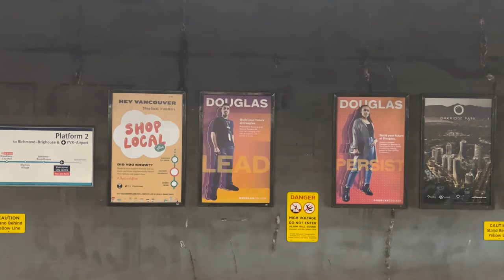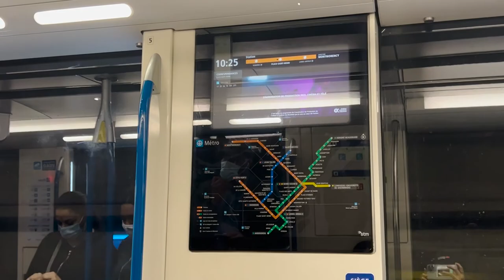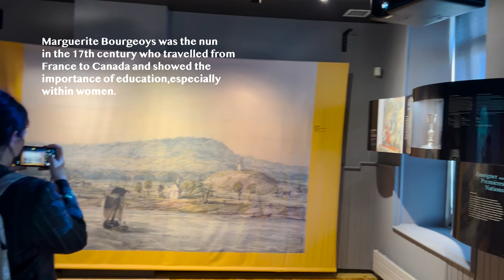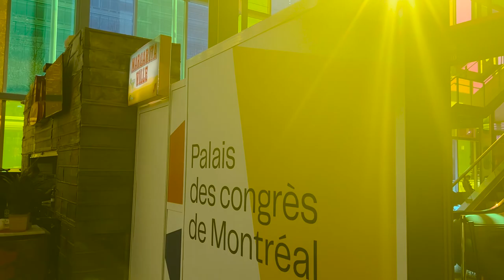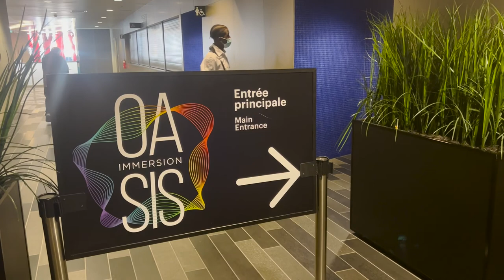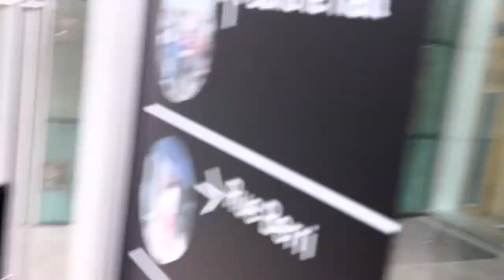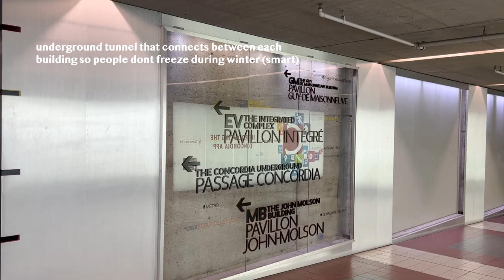solo trip x marzieh in montreal part 1 🏛 | vlog 41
i miss montreal already ❤️

~filmed on april 29th - may 2nd, 2022~

~songs~
supersonic - bennytheghost
jacquadi - polo & pan
attrape-rêve - polo & pan
disco man - remi wolf
saving me - niko rubio
dorothy - polo & pan

Sawasdee kaa! I'm currently a third-year student at Simon Fraser University in the School of Interactive Arts and Technology. I was born and raised in Bangkok, Thailand but decided to follow my dream of studying abroad since Grade 10. Thank you for all the love and support💛